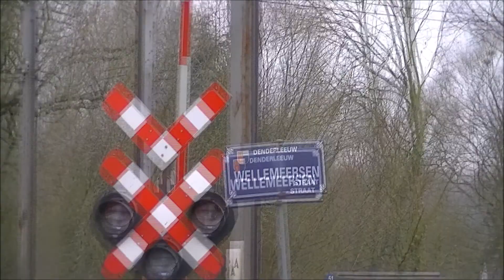IC29 3607 AM 400 & S10 2058 AM 08160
Break 400 als IC3607 naar Landen komt voorbij op spoorlijn 50 door de Wellemeersen en kruist AM 08160 als S10 2058 naar Aalst
23/6/2018